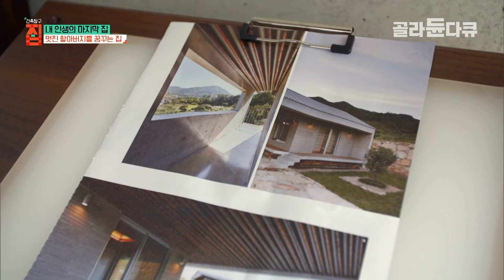은퇴하면 어떻게 살아야할까? 치열하게 살아온 50대 남자의 인생을 닮은 전원 주택 만들기｜은퇴한 베이비부머의 꿈을 이루는 집｜멋진 할아버지 집｜건축탐구 집｜골라듄다큐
※ 이 영상은 2019년 5월 21일에 방송된 ‹건축탐구 집 - 내 인생의 마지막 집›의 일부입니다.

오는 2034년까지 연평균 88만 명이 은퇴를 앞두고 있다. 은퇴가 코앞으로 다가오면 누구라도 한 번쯤은 ‘인생의 마지막 집’을 고민하게 된다.
‘내 인생의 마지막 집’이란 주제로 꾸며진다. ‘이야기를 짓는’ 건축가 부부 임형남, 노은주와 함께 각양각색 독특한 매력을 가진 마지막 집을 찾아 나선다.

은퇴한 베이비부머의 꿈을 이루는 집

“이곳에서 멋진 할아버지가 되는 꿈을 이루어야 합니다.”

경남 김해 시골마을 꼭대기에 내려앉은 ‘멋진 할아버지 집’은 지난해 한국건축문화대상 본상, 한국건축가협회 아천상, 시카고 아테나움 국제건축상을 연달아 받았다.

일평생 앞만 보고 달려왔던 건축주 이경호(59) 씨는 마지막 집을 짓는데 온갖 노력을 기울였다. 단순히 노후를 보낼 전원주택이 아니라 ‘멋진 할아버지가 되자’는 꿈을 이룰 집을 짓기로 마음먹은 것이다. 마음에 드는 집이 있으면 거침없이 문을 두드려 견학을 요청했다는 이경호·안수경(59) 부부는 땅과 건축가를 찾는 데만 5년이 걸렸다. 설계에 10개월, 시공사를 찾는 데 6개월, 또 건설하는 데 10개월이란 긴 시간을 투자했다.

✔ 프로그램명 : 건축탐구 집 - 내 인생의 마지막 집